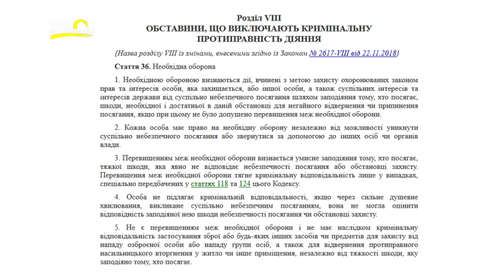Як правильно самооборонятися за законом – Віталій Коломієць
Як правильно і адекватно оборонятися, про межі самооборони та про те, що не заборонено законом – у студії «Ранку на Суспільному» розповів Віталій Коломієць, адвокат, представник Української асоціації власників зброї.